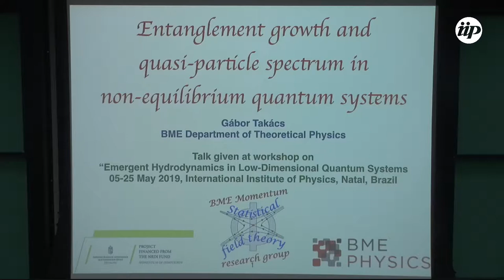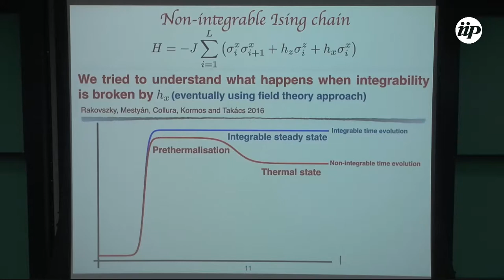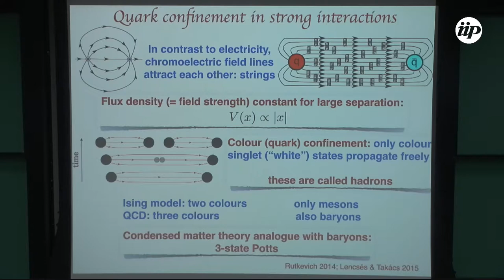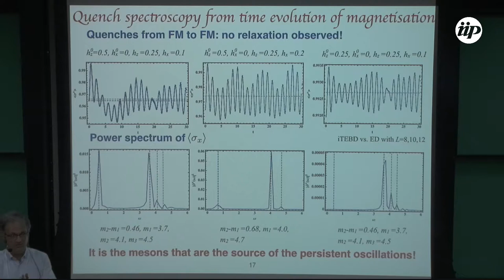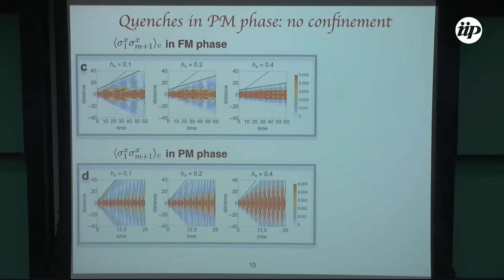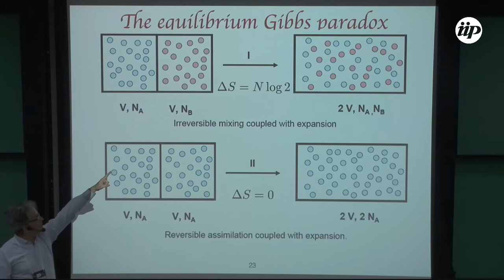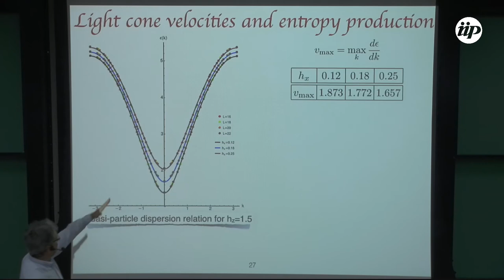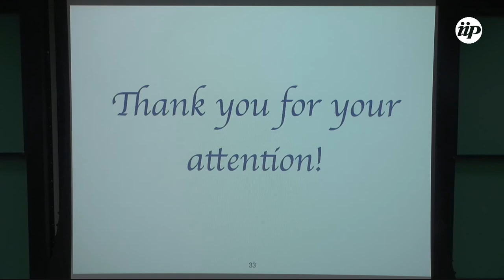Entanglement growth and quasi-particle spectrum in non-equilibrium quantum systems - Gabor Takacs